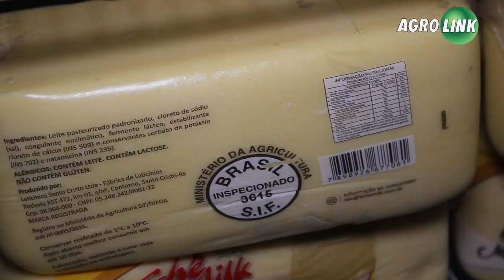A crise do setor leiteiro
Muitos produtores abandonam a atividade todos os anos. Em contrapartida entidades do setor buscam medidas para diminuir os custos de produção e a tributação.